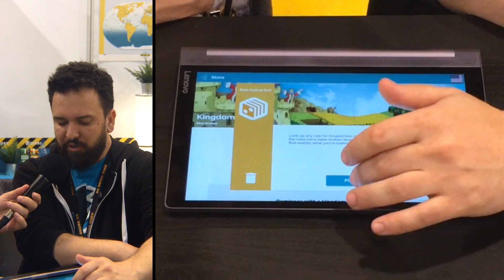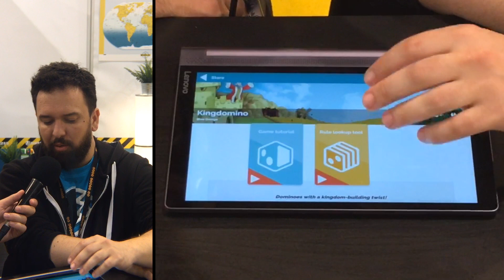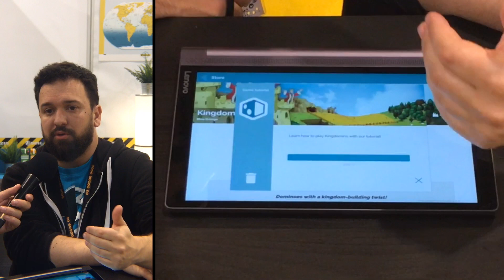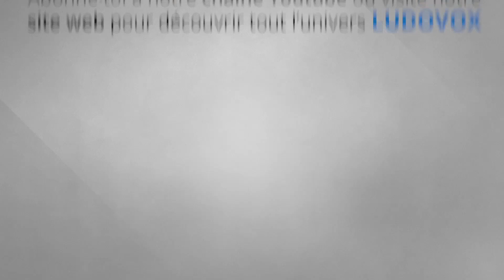Essen 2017 - Dized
Ludovox est à Essen pour couvrir cette édition 2017 de l'Internationalen Spieltage SPIEL.

Nous sommes sur le stand de Dized et nous avons rencontré Matthieu Bonin qui nous parle de dized

Crédits musique générique : Blur : Song 2